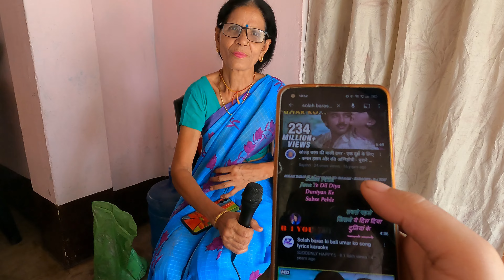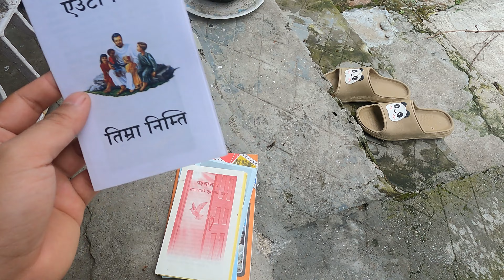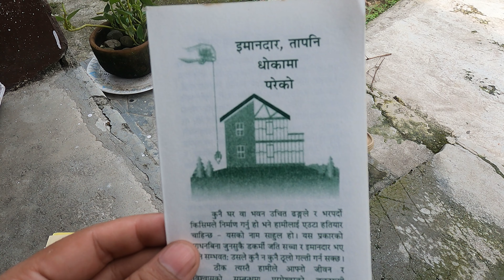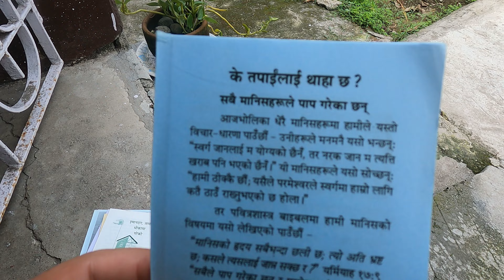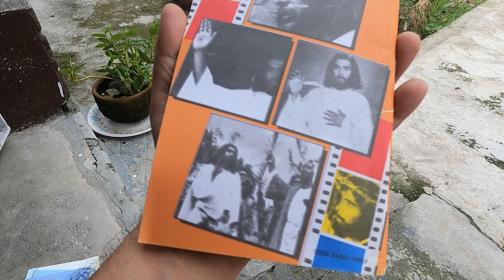येशु का प्रचार एक आंटी को | Yeshu Ka Prachar Ak Aunty Ko | Preaching To Hindu Aunty About Jesus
Join us for a delightful journey of music and inspiration! In this video, we meet the vibrant [Lady's Age 50]-year-old [Lady], who shares her gift of singing beautiful Hindi songs. We'll be captivated by her soulful voice and the stories behind the music.

Later, [Lady] opens up about her faith in Jesus Christ and how it brings joy to her life.  We explore the message of hope and love found in Christianity.